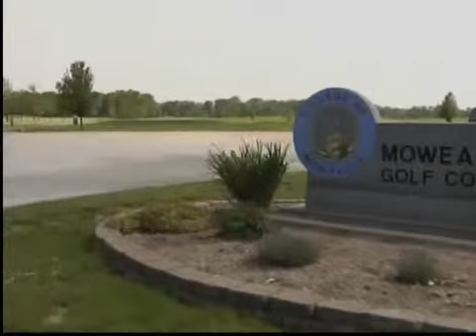Moweaqua Golf Course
Brad Burcham gives us a taste of the beautiful golf course.  Moweaqua Golf Course is part of the Golf Extravaganza 2013 with WCIA.